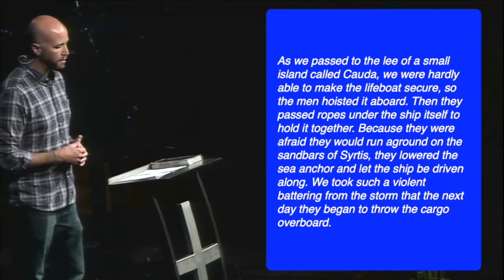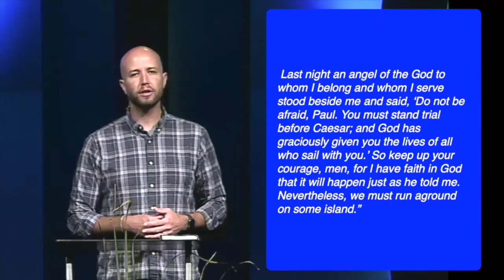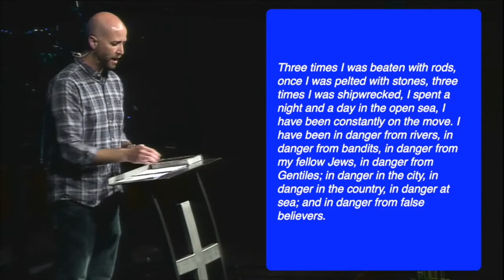Weekly Worship Service - Blue Grass Church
Out at Sea: Episode 4 - The Storm
The storms of life can be so severe that we give up hope being saved but with God there is always hope.

Be sure to hit the Thumbs Up button if you liked this video.

SATURDAY EVENING AT 6:00PM
SUNDAY MORNING AT 9:30AM
SUNDAY EVENING AT 6:00PM

Our YouTube channel has a growing variety of additional resources.

CHURCH OFFICE
Mailing Address:
14320 Cemetery Road